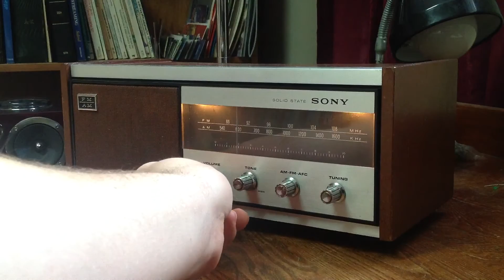SONY Solid State Radio | Model 8F-56W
This nice Sony from the early 70's is one strong player.

I had to change the dial lamps. I also replaced the electrolytic filter capacitors by prevention, and cleaned the 1/2 inch thick of dust on the PCBs...

Although not very "bassy", it's pushing absolutely great sound out of that little speaker. This radio is special to me, I think it's the first I ever bought, a long time before even starting to collect and restore tube radios.